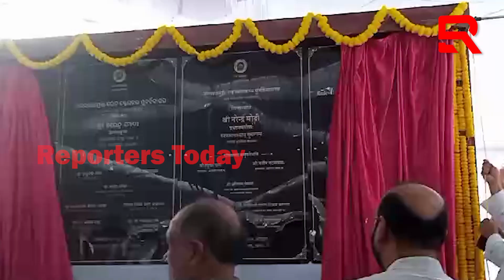ଭିତ୍ତି ପ୍ରସ୍ତର ସ୍ଥାପନ କଲେ ପ୍ରଧାନମନ୍ତ୍ରୀ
ଅମୃତ ଷ୍ଟେସନ ଯୋଜନାରେ ପାରଳାଖେମୁଣ୍ଡି ରେଳଷ୍ଟେସନ ନବୀକରଣ ନିମନ୍ତେ ଆଭାସି ମାଧ୍ୟମରେ ଭିତ୍ତି ପ୍ରସ୍ତର ସ୍ଥାପନ କଲେ ପ୍ରଧାନମନ୍ତ୍ରୀ